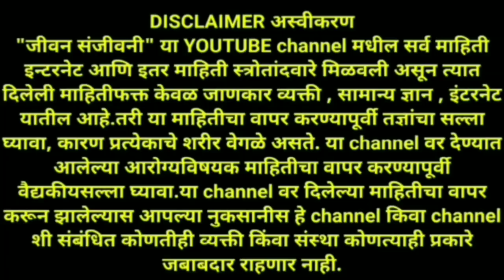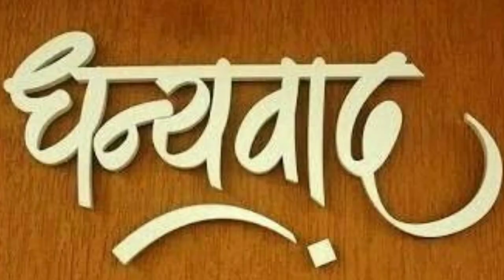हे पदार्थ वापरा सर्दी-खोकला जाईल , शरीरात ऑक्सिजन भरेल ! Sardi khokla upay.